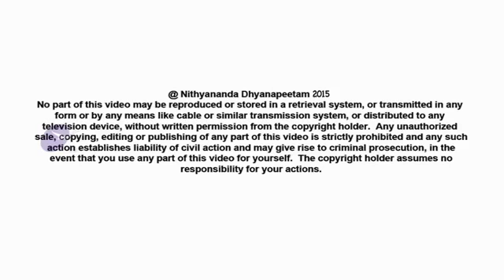Is Your Life Egoing Or Easygoing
Watch this video to find out if your ajna chakra or brow center is blocked or open and your life is "egoing or easygoing"! :o) This short video is an excerpt from the Nithya Dhyaan Yoga program (NDY) conducted by Paramahamsa Nithyananda on 27th Jan 2013 in Bidadi ashram, India.